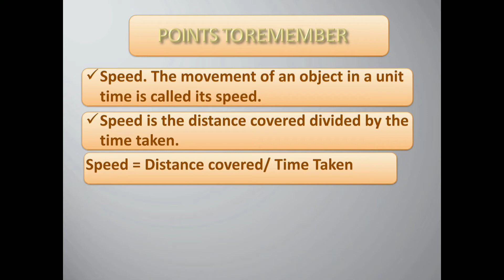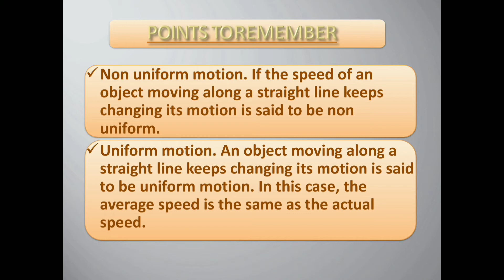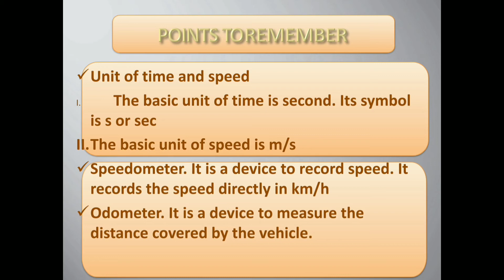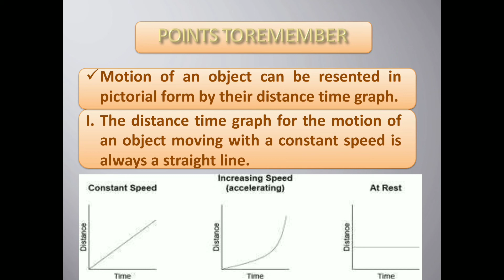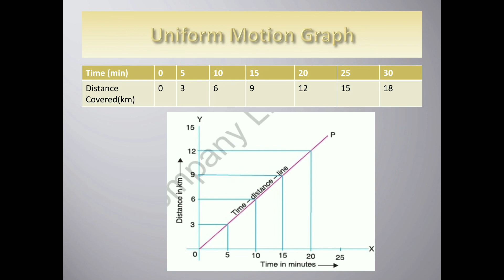Class 7 Time and motion Part 3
Speed , uniform motion, speedometer